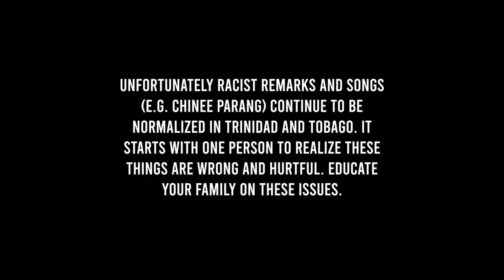What's it like being a South Korean living in Trinidad?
In 2018 we interviewed business owner, Soon Yi, who operates the restaurants Golden Bell and You and I, for our South Korea to Trinidad documentary. She spoke of her experiences in Trinidad as a Korean person, dealing with racist remarks, the difference between the two countries, among other things. We shot and English version of the interview, along with two takes of the Korean version. This is the uncut raw version of the English interview. Full documentary

0:00 Slating
0:59 Tell us about yourself
1:19 How do you feel knowing that your culture is appreciated by many in a country so far away from home?
2:22 Tell us about your experience when you first came to Trinidad
3:08 Being mistaken for a "Chinee"
4:19 Youths being more accepting of foreign cultures
6:22 Bringing gifts for people in Trinidad
6:50 Wanting a better Trinidad